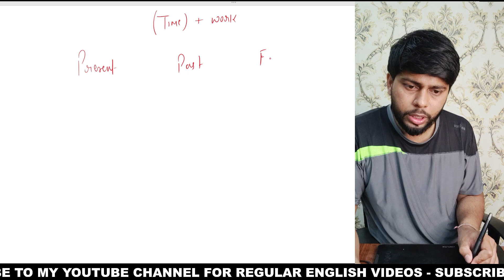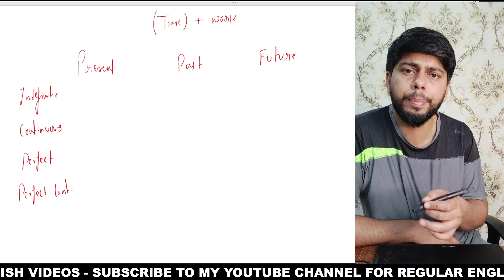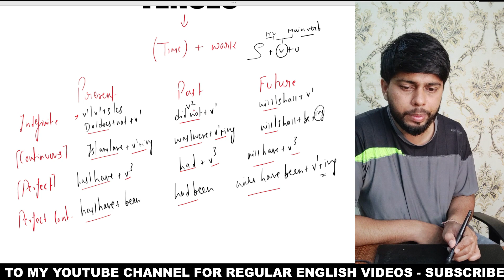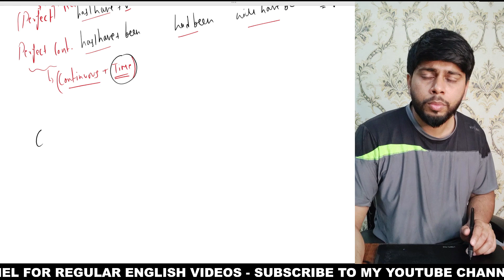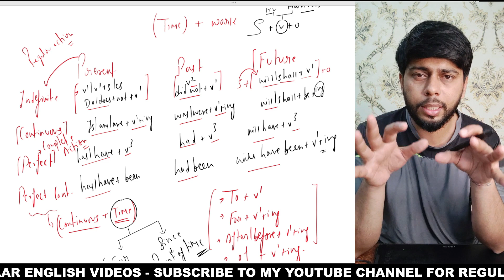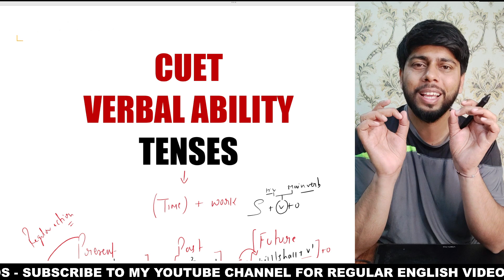Verbal Ability CUET Syllabus - Complete Course for CUET English 2024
Unlock the secrets of verbal Verbal Ability CUET Syllabus for the CUET ENGLISH 2024 exam & Complete Course for CUET English 2024 with our comprehensive TOPICS guide! 📚 With our course, You realise that how to prepare for CUET English. My playlist consists CUET English Complete Course. we delve into the Syllabus for Verbal Ability CUET 2024, covering essential topics and concepts that you need to master for success in the CUET English 2024 exam. From vocabulary building to grammar rules, comprehension strategies, and critical reasoning skills, we provide a roadmap to help you navigate through the verbal section with confidence. Whether you're a CUET aspirant or simply looking to enhance your English language proficiency, this session equips you with the knowledge and insights needed to excel in the verbal ability section of the CUET exam. Join us as we unravel the syllabus and empower you to achieve your academic goals!